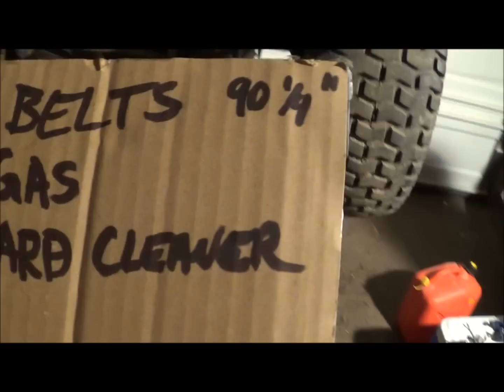murray tractor build pt 2